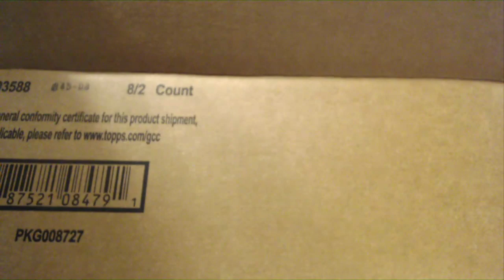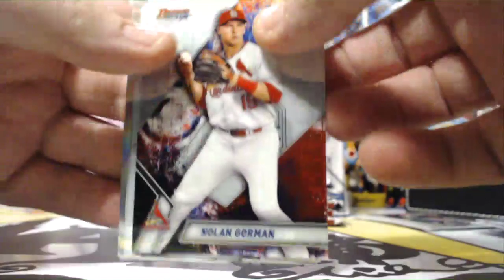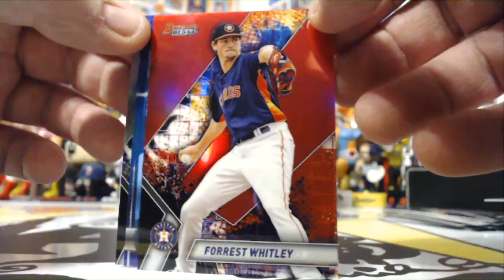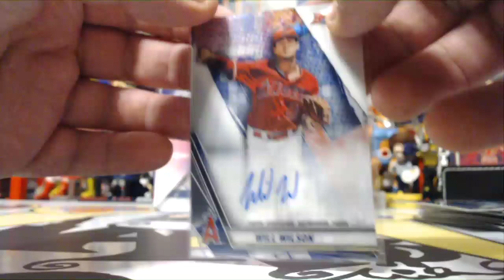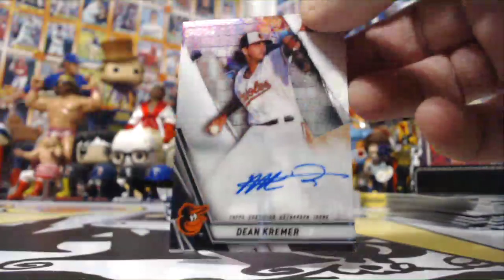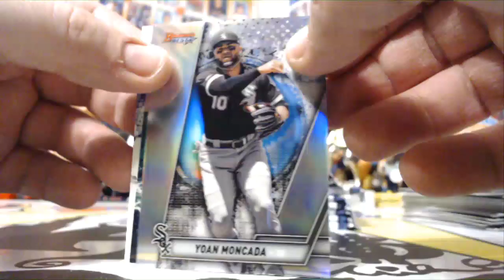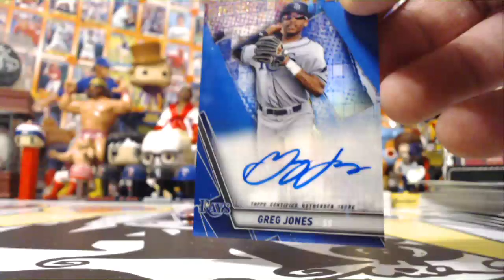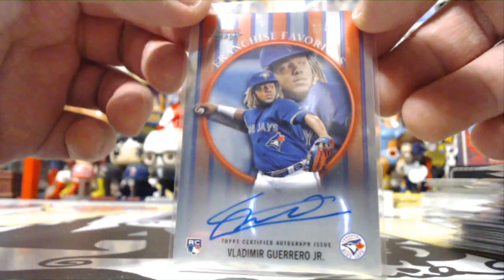2019 BOWMANS BEST 4 BOX BREAK #23 SUNDAY 12/29/19